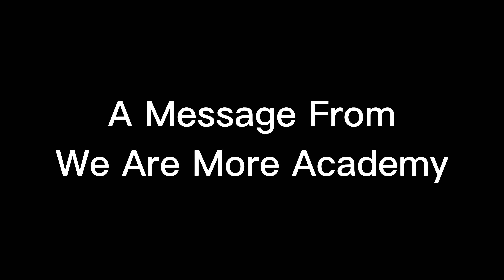Exploring Riverfront Park: A Day in the Life of Emmanuel Jenkins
Join Emmanuel Jenkins in this exciting vlog as he takes you through a day at Riverfront Park. From commercial shoots to spontaneous adventures, experience the energy and positivity of Emmanuel's day. Discover the beauty of nature, meet interesting people, and witness behind-the-scenes moments. Watch now and immerse yourself in a day full of surprises and fun!